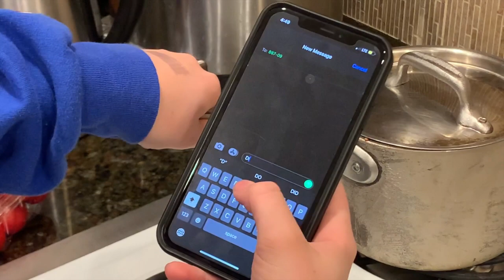Vaping PSA - Health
By Malena Johnson and Elizabeth LeCours